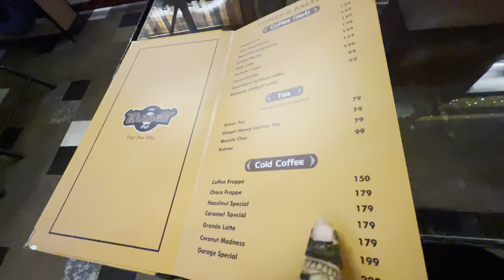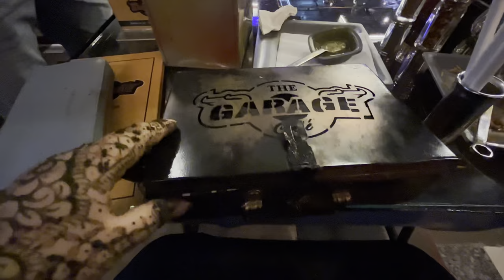Nikkah Ki Taiyaari?? Aur Garage Cafe 🍵